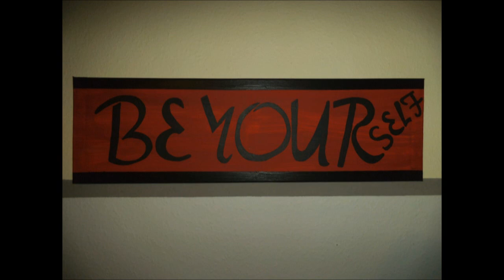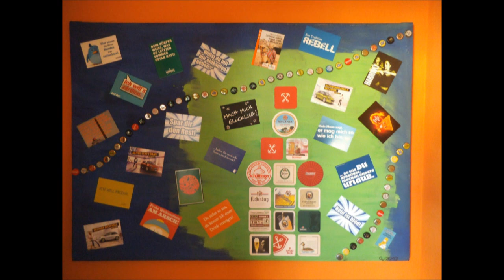Malerei Claus Weicker 2013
In diesem Video zeige ich euch alle meine Bilder aus dem Jahr 2013 als Inspiration für Ideen. Viel Spaß.